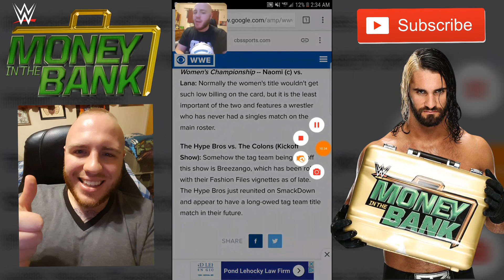WWE MONEY IN THE BANK MITB 2017 PAY PER VIEW PPV MATCH PREDICTIONS!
In this WWE video I will be giving you guys my Money In The Bank MITB 2017 PAY PER VIEW PPV MATCH PREDICTIONS!